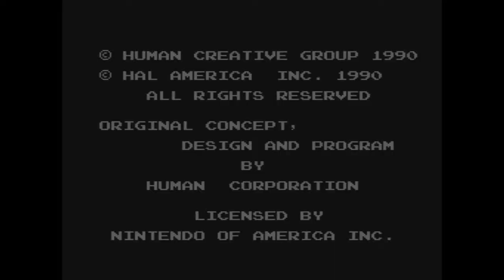Reaper's Review #262: Kabuki Quantum Fighter (NES)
Strange title, fun game.